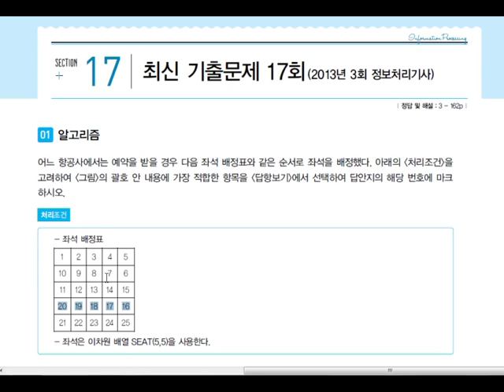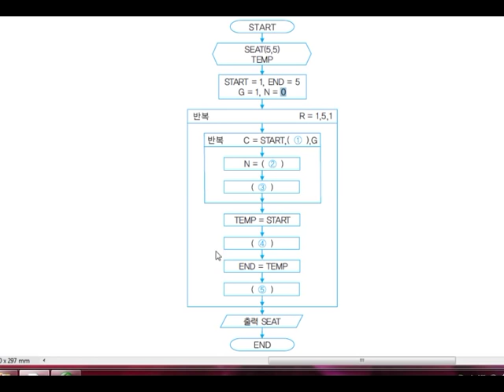[기출문제]알고리즘(2013년 3회)